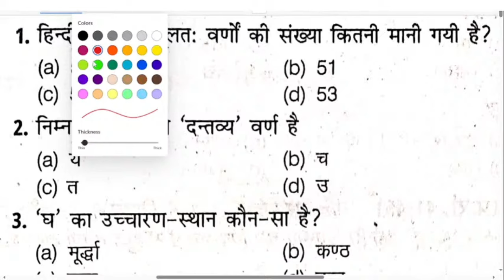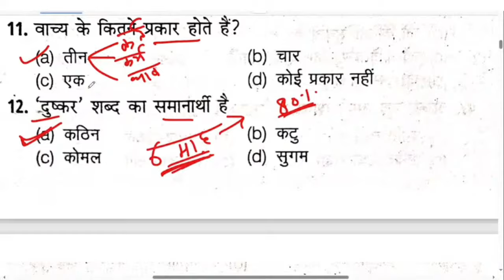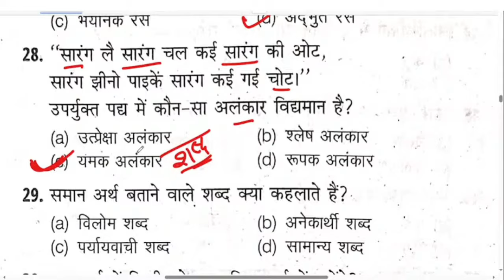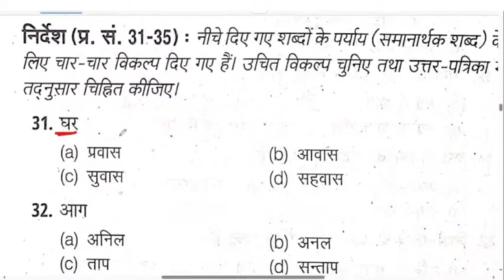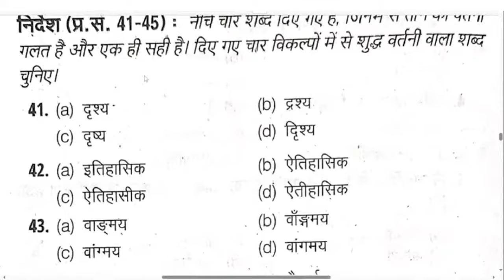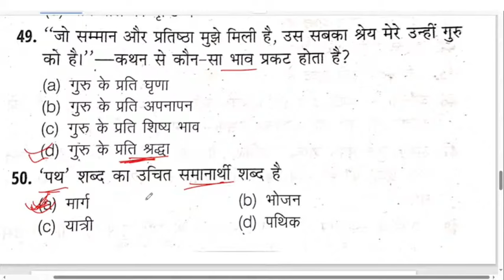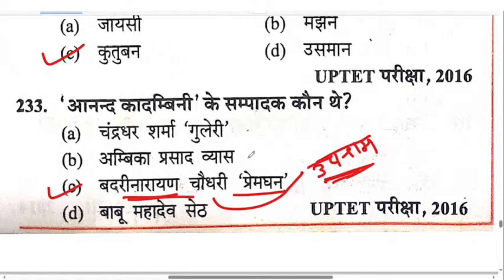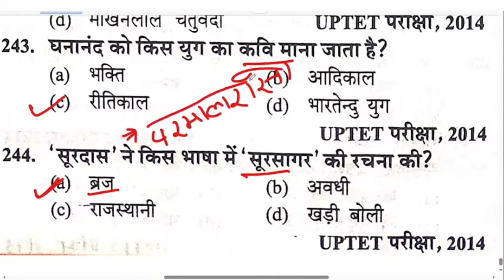🔴HINDI LIVE TEST | Hindi Live Mock Test | पुलिस,जूनियर असिस्टेंट RO/ARO,UPSI,बीएड